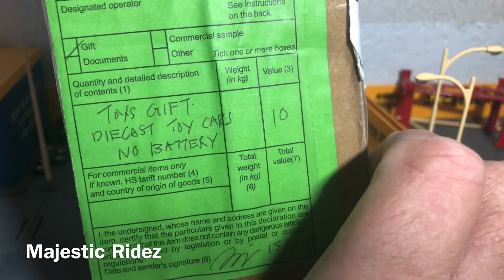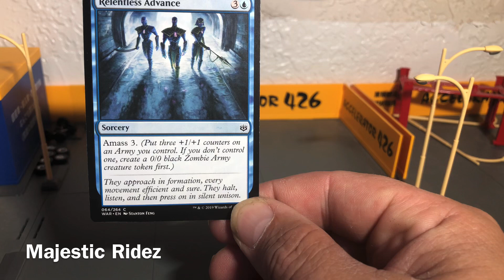Hot kustoms greetings from Singapore 🇸🇬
This is an investment channel all vehicles shown are for investment purposes only and is not intended for children under 13 this channel and all things shown are how to invest in things for future retirement with unstable markets and unstable IRA’s

MiniCar Festival Taiwan 2019 Special Edition*
Tarmac Works 1/64 BMW M6 GT3 Super GT Series GT300 2017 #55